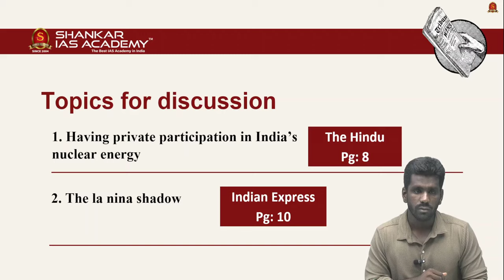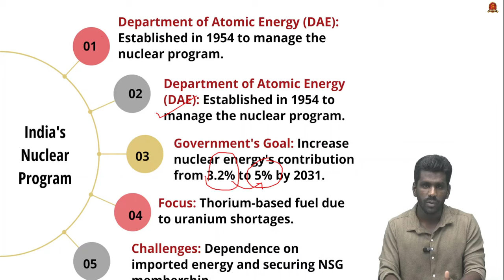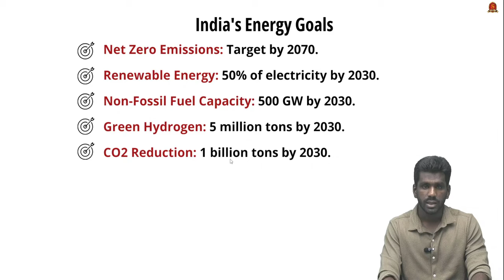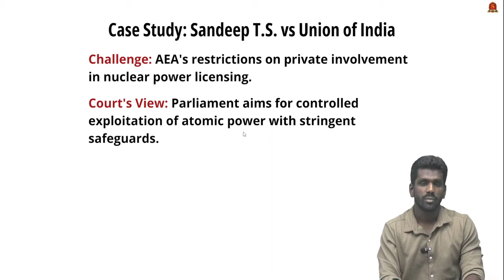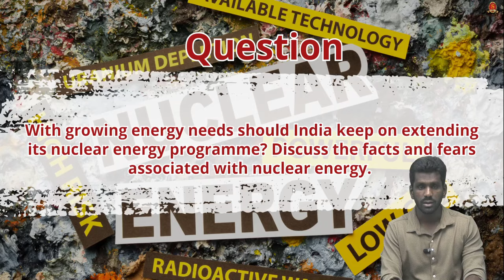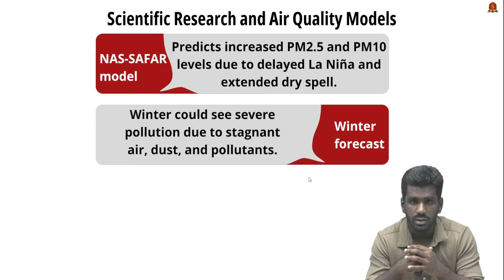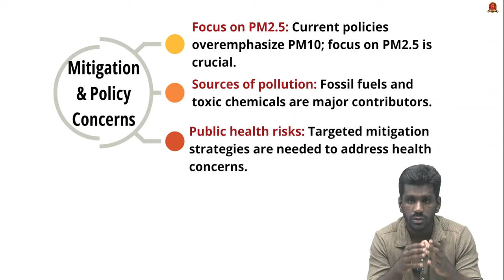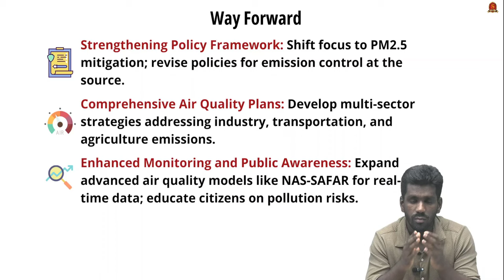Editorial Analysis| October 1 2024| Shankar IAS Academy| UPSC current Affairs | Mains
News articles and editorials discussed:

1. Having private participation in India’s nuclear energy - 00:56
Introduction
India's Growing Energy Needs
Nuclear Energy’s Role in Electricity Production
India's Nuclear Program
Department of Atomic Energy (DAE)
Key Nuclear Power Plants
India's Energy Goals
Net Zero Emissions
Renewable Energy and Green Hydrogen Goals
Challenges
Dependence on Imports and NSG Membership
Need for Private Sector Involvement
Governing Frameworks
Atomic Energy (Amendment) Act
Regulatory Issues
Case Study: Sandeep T.S. vs Union of India

2. The la nina shadow - 07:07
La Niña's Impact on Weather and Pollution
Scientific Research and Air Quality Models
Mitigation and Policy Concerns
Uncertainty of La Niña Timing
Seasonal Effects on Pollution
Challenges
Unpredictable Weather Patterns
Policy Gaps in Air Quality Management
Advantages
Disadvantages
Way Forward
Strengthening Policy and Monitoring
Technological Investments